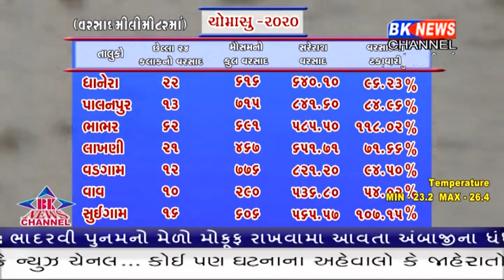જિલ્લા વરસાદનો બીજો રાઉન્ડ શરૂ થઈ ગયો છે